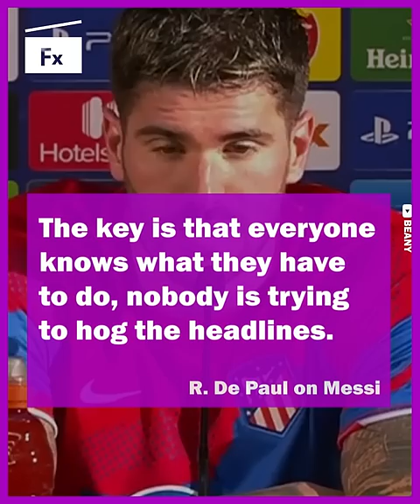Rodrigo De Paul Reaction On Why He's Always With Lionel Messi In Argentina | Foot X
The Paris Saint-Germain superstar is already guaranteed a place in the GOAT debate regardless of what happens this winter, but adding the World Cup to his collection might just be what it takes to tip the balance in his favour. with teammate and personal bodyguard Rodrigo de Paul.  Argentina VS France final  live Messi to final of world cup Qatar messi vs mbappe

Song 1:
Track: Sweet Talks by Limujii

Special Thanks to our (Video editors, writers, audio )

© Foot X - Anex company